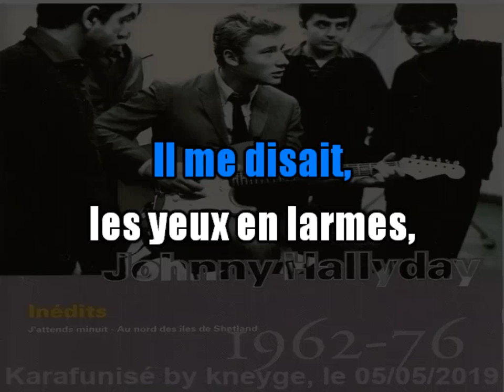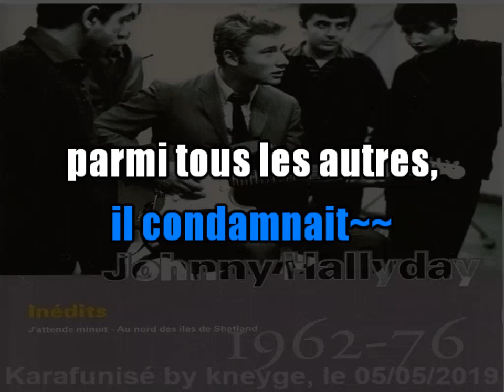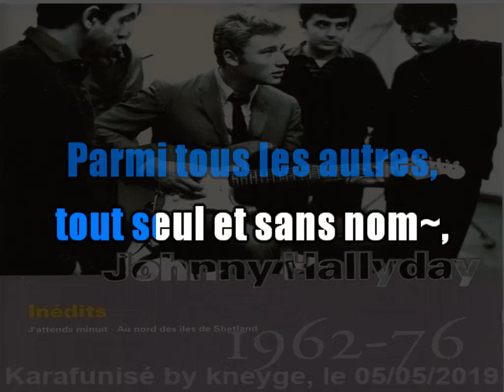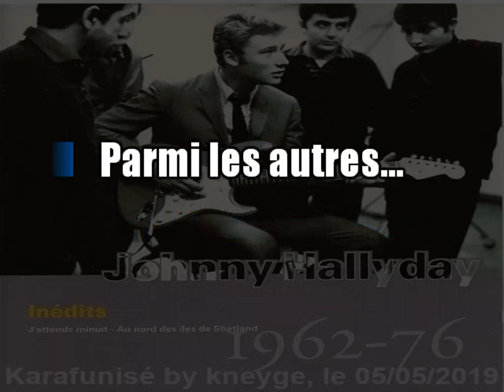Johnny Hallyday_Un parmi les autres (One of the many)(GV)(1972)karaoké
Karaoké avec guide vocal, réalisé à partir du disque, l'instrumental n'existant pas.
Le son n'est pas top, car j'ai volontairement réduit la voix, faute de mieux...